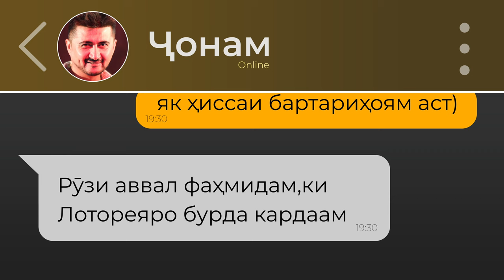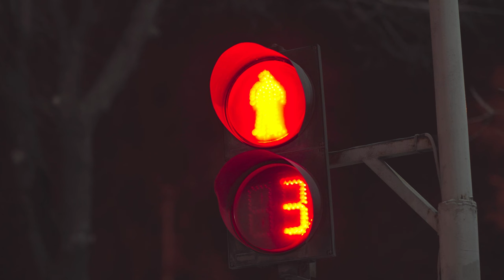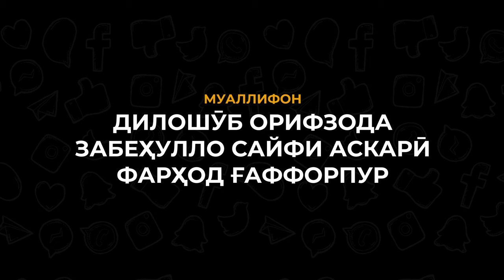Tajiki Short Film | Virtual Friend | فیلم عاشقانه تاجیکی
این فیلم نقدی بر زندگی در فضای مجازی است که آدم ها چگونه اطراف شان محدویت های و تصورات از ایدآل بودن شکل میدهند.
کارگردان : فرهاد غفارپور
تصویربردار: ذبیح الله سیفی عسکری
تهیه کننده: دلاشوپ عارفزاده و غیرت قادریو